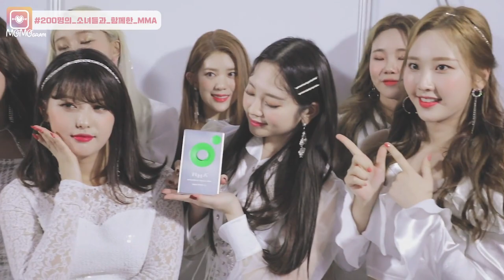[Eng Sub] [Momogram][Momoland] Together with_200_girls_MMA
This sub is created by denisehly.
Please do not edit or reupload without credits.
Please feel free to translate into other languages.
May contain mistranslations.